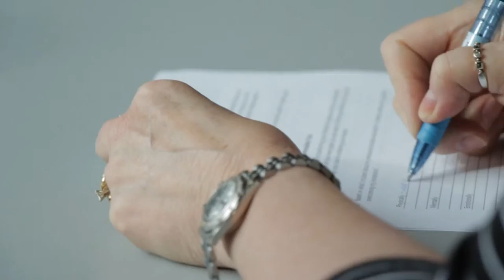Women of Denver Professional Branding for Women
Women of Denver is a networking group dedicated to helping women showcase their value, so they can build a credible & influential brand.

Our group was founded on the knowledge that building credibility is the key to success in business, so we provide avenues for you to build a brand that influences people to trust you as an expert and ultimately choose you.